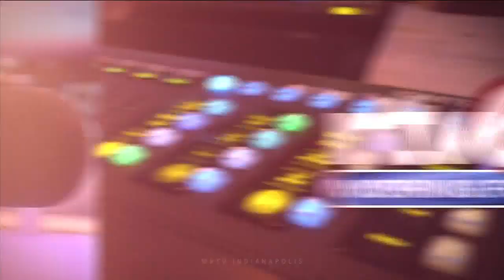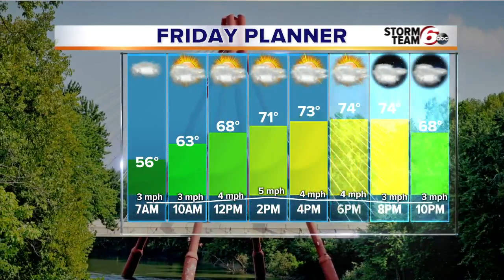RTV6 Latest Headlines | May 21, 7am